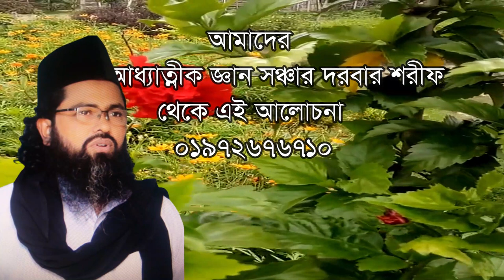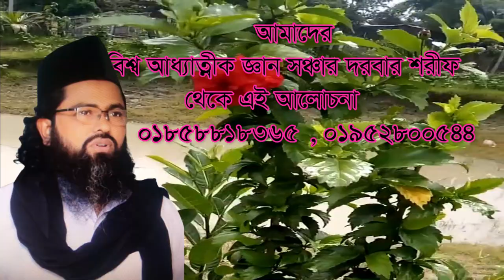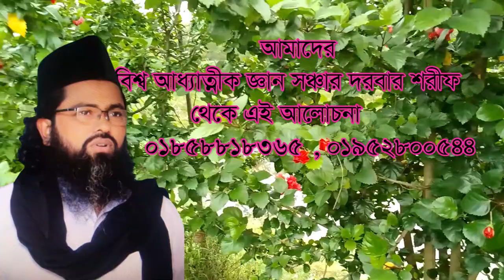একজন পুরুষ শত শত স্ত্রী চাহিদা পুরন ek jon poros soto soto stri cahida poron